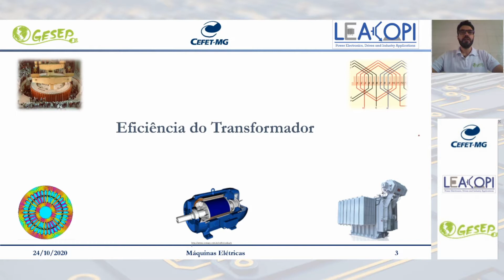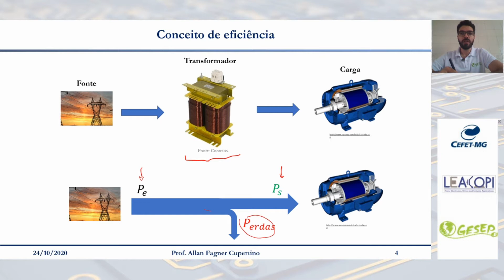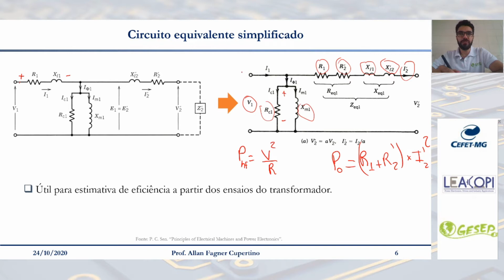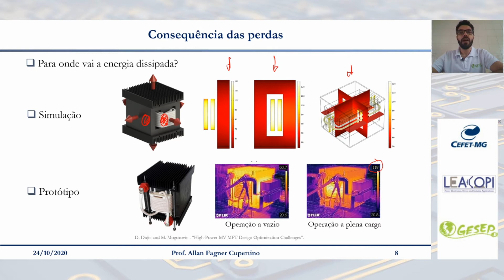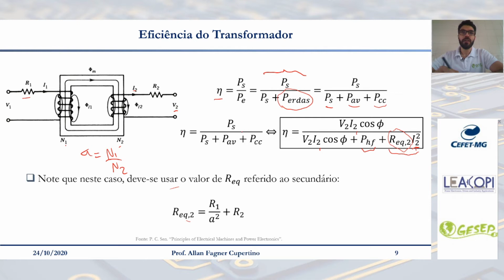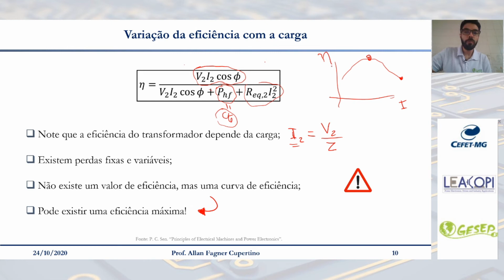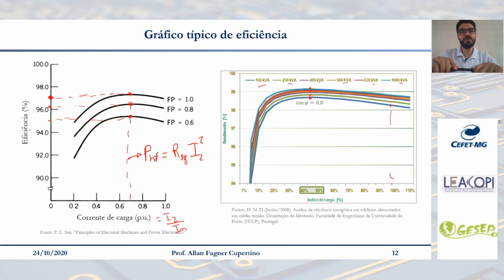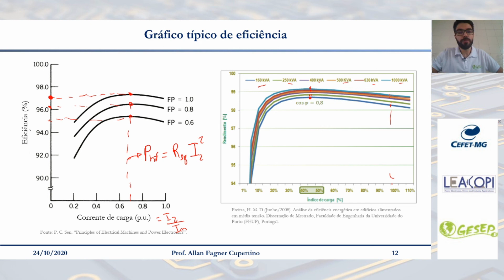Aula 10 - Parte 1 - Eficiência e Regulação de Tensão de Transformadores Monofásicos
Esta é a primeira parte da aula que discute o rendimento e regulação de tensão em transformadores. Nesta parte, as expressões de rendimento e sua determinação a partir dos ensaios de curto-circuito e a vazio é apresentada. A condição para eficiência máxima também é definida.